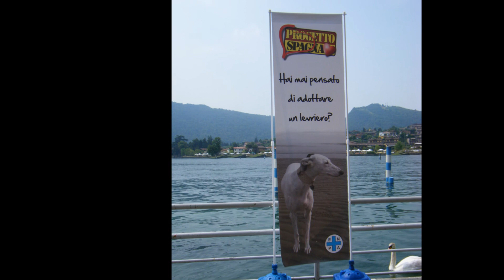PROGETTO SPAGNA - ENPA tavolo info adozioni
16 Giugno 2013.
 LUNGOLAGO SARNICO (BG)
 Il gruppo Progetto Spagna - ENPA si unisce per una giornata informativa adozione levrieri spagnoli (galgo).